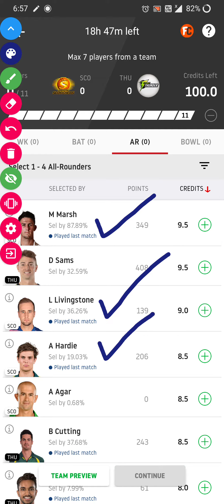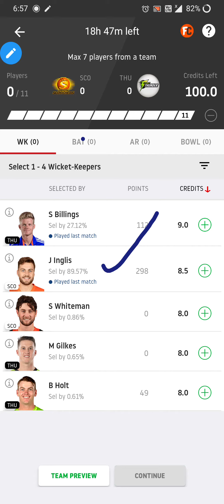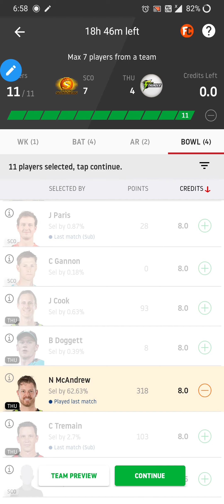BBL BBL| Perth scorchers vs Sydney thunder | SCO VS THU Dream11 team | grand league team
send the screenshot to my telegram

To get
Every subscription will get 5 RUPEES FREE
And every likes will get 5 RUPEES FREE